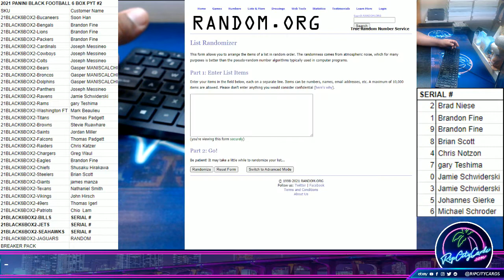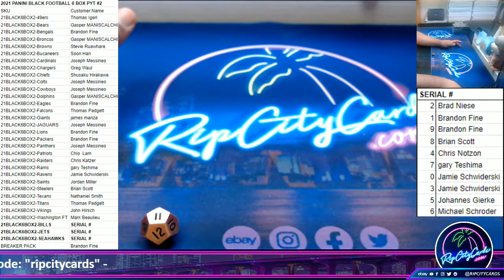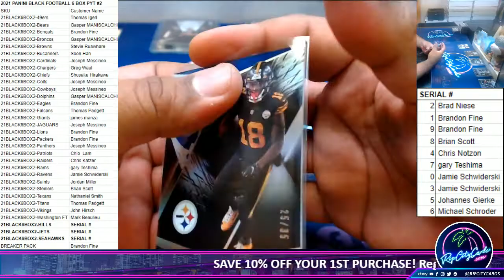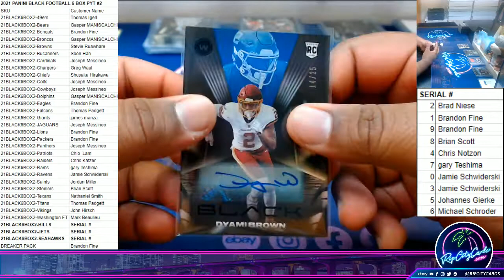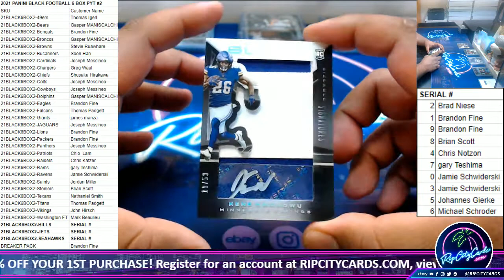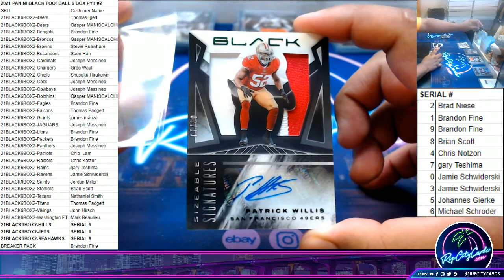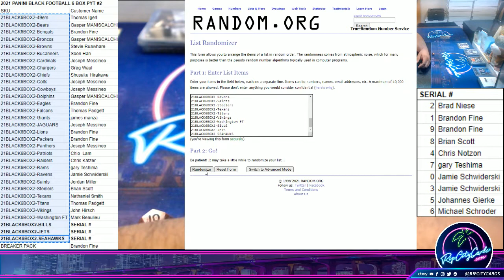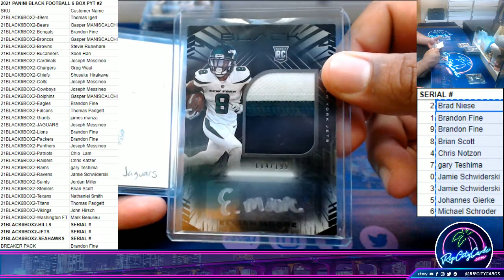2021 PANINI BLACK FOOTBALL 6 BOX PYT #2